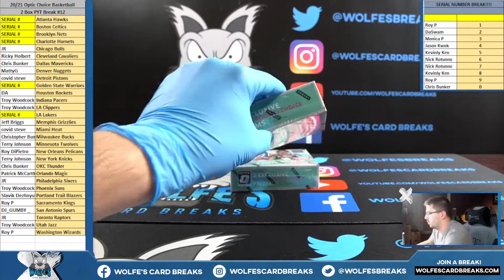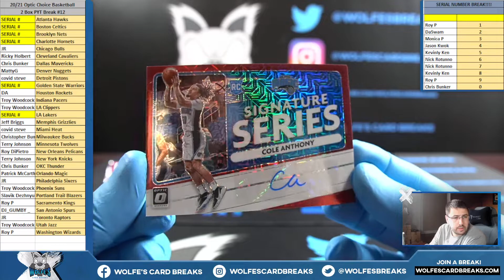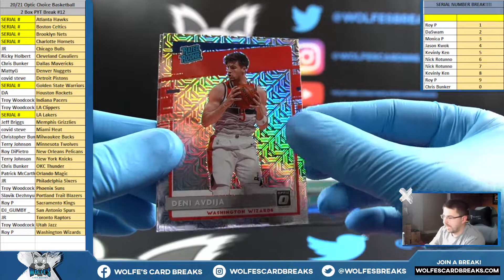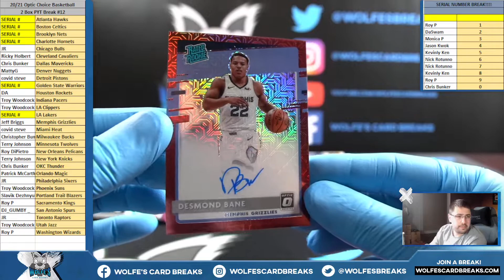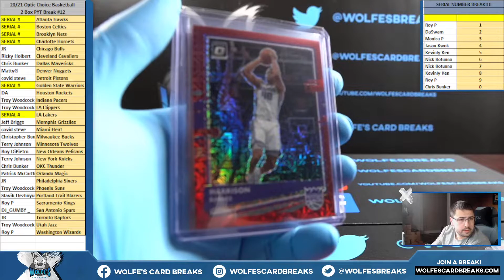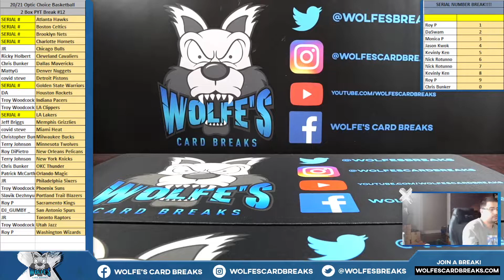2020/21 Optic Choice Basketball 2 Box PYT Break #12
2020/21 Optic Choice Basketball 2 Box PYT Break #12